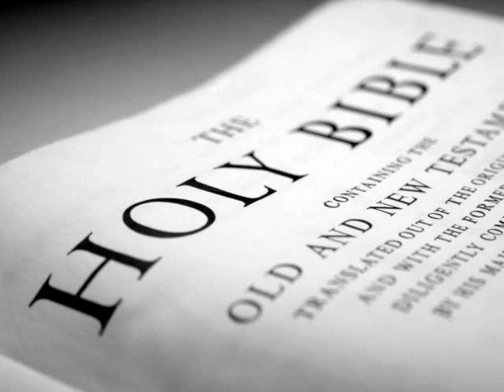The Holy Bible (KJV) _ Ecclesiastes 10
(Ecclesiastes 10:1)  Dead flies cause the ointment of the apothecary to send forth a stinking savour: so doth a little folly him that is in reputation for wisdom and honour.

(Ecclesiastes 10:2)  A wise man's heart is at his right hand; but a fool's heart at his left.

(Ecclesiastes 10:3)  Yea also, when he that is a fool walketh by the way, his wisdom faileth him, and he saith to every one that he is a fool.

(Ecclesiastes 10:4)  If the spirit of the ruler rise up against thee, leave not thy place; for yielding pacifieth great offences.

(Ecclesiastes 10:5)  There is an evil which I have seen under the sun, as an error which proceedeth from the ruler:

(Ecclesiastes 10:6)  Folly is set in great dignity, and the rich sit in low place.

(Ecclesiastes 10:7)  I have seen servants upon horses, and princes walking as servants upon the earth.

(Ecclesiastes 10:8)  He that diggeth a pit shall fall into it; and whoso breaketh an hedge, a serpent shall bite him.

(Ecclesiastes 10:9)  Whoso removeth stones shall be hurt therewith; and he that cleaveth wood shall be endangered thereby.

(Ecclesiastes 10:10)  If the iron be blunt, and he do not whet the edge, then must he put to more strength: but wisdom is profitable to direct.

(Ecclesiastes 10:11)  Surely the serpent will bite without enchantment; and a babbler is no better.

(Ecclesiastes 10:12)  The words of a wise man's mouth are gracious; but the lips of a fool will swallow up himself.

(Ecclesiastes 10:13)  The beginning of the words of his mouth is foolishness: and the end of his talk is mischievous madness.

(Ecclesiastes 10:14)  A fool also is full of words: a man cannot tell what shall be; and what shall be after him, who can tell him?

(Ecclesiastes 10:15)  The labour of the foolish wearieth every one of them, because he knoweth not how to go to the city.

(Ecclesiastes 10:16)  Woe to thee, O land, when thy king is a child, and thy princes eat in the morning!

(Ecclesiastes 10:17)  Blessed art thou, O land, when thy king is the son of nobles, and thy princes eat in due season, for strength, and not for drunkenness!

(Ecclesiastes 10:18)  By much slothfulness the building decayeth; and through idleness of the hands the house droppeth through.

(Ecclesiastes 10:19)  A feast is made for laughter, and wine maketh merry: but money answereth all things.

(Ecclesiastes 10:20)  Curse not the king, no not in thy thought; and curse not the rich in thy bedchamber: for a bird of the air shall carry the voice, and that which hath wings shall tell the matter.